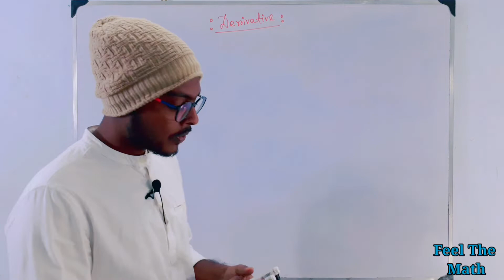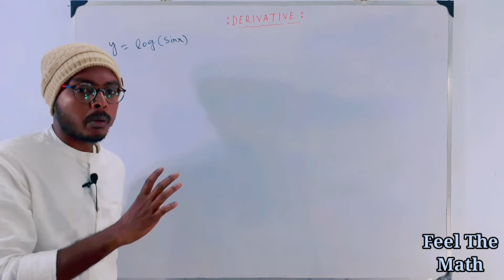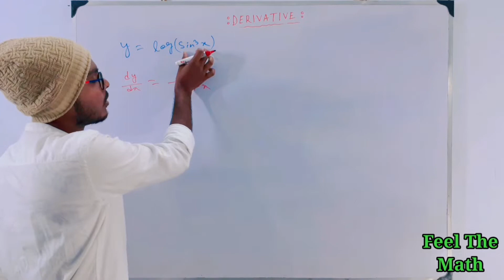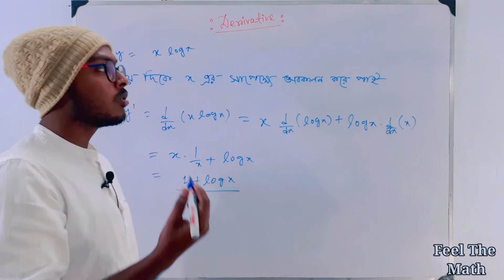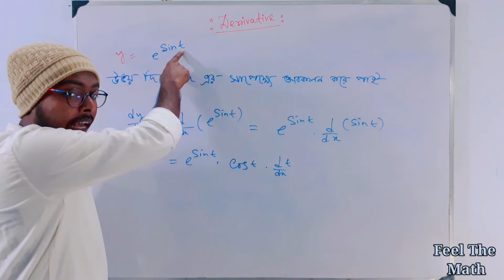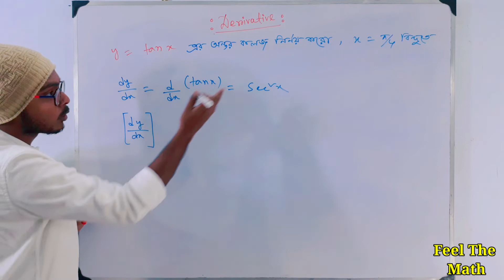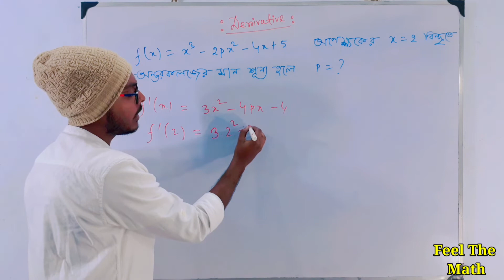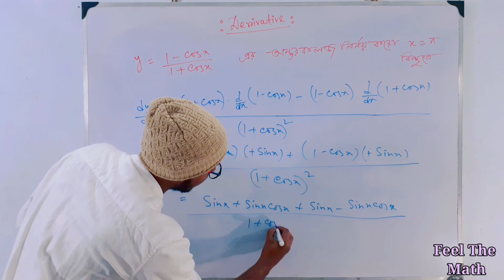All about Derivative|| অন্তরকলজের কিছু অংকের সমাধান || Part 2 || Feel The Math || Tapan Biswas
all about Derivative. To konow about Derivative follow our channel.

Math is just a fun , felling of love.
you have to feel it.

Derivative is very easy . just like drinking water.

অন্তরকলজ খুব সহজ একটা বিষয়। এটা অনুভব করতে হবে।

অন্তরকলজ এর আমি 4 টি পার্ট বের করবো ,আমি আশা করবো এই 4 টি পার্ট দেখলে তোমরা অন্তরকলজ অবশ্যই পারবে।

প্রথম পার্ট এ আমি সব সূত্র প্রমান করার চেষ্টা করেছি
এছাড়া কিছু অংক ও করেসি।

খুব সহজ ভাষায় বোঝানোর চেষ্টা করেছি।
তোমরা মন দিয়ে দেখো আশা করবো বুঝতে পারবে।
যদি বুঝতে না পারো কমেন্ট এ জানিও।

খুব শ্রীঘ পার্ট 3 আসছে সেটা সম্পূর্ণ অংকের উপর ।
আমি এমন করে শেখানোর চেষ্টা করেছি যাতে তোমাদের ক্লাস 12 এ সুবিধা হয়।